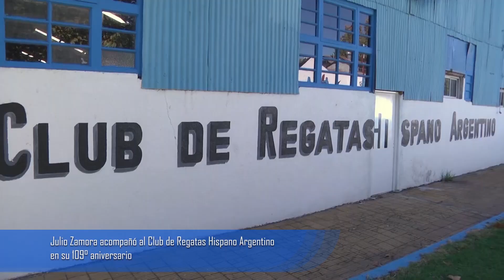Julio Zamora acompañó al Club de Regatas Hispano Argentino en su 109° aniversario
El intendente de Tigre junto a autoridades del Gobierno local participó de los festejos de la entidad deportiva, en su sede ubicada en Paseo Victorica. A modo de reconocimiento por su labor y trayectoria, entregó a su presidente, Pablo Pellegrini, una placa distintiva.

El Municipio de Tigre acompañó al Club de Regatas Hispano Argentino en su 109° aniversario. El intendente Julio Zamora participó junto a representantes del Gobierno local de un almuerzo en las instalaciones de la institución y la distinguió con la entrega de una placa conmemorativa a su presidente, Pablo Pellegrini, por su trabajo por la comunidad.

"Festejamos los 109 años de esta institución tan emblemática en Tigre, así como lo es el remo. Charlamos y vimos cuáles son sus objetivos; nos compartieron sus sueños que hacen al crecimiento del club y su sostenibilidad. Además, es un espacio muy grande y tiene muchas propuestas vinculadas no solo al deporte, sino también al turismo", expresó Zamora.

Y agregó: "Es importante estar cerca, conversar con las instituciones, porque de alguna manera estos espacios forman parte de un tejido social para la comunidad y por eso estamos presentes".

El club fue fundado el 10 de abril de 1913. En aquel entonces, un grupo de caballeros de la colectividad española de Buenos Aires, algunos de los cuales eran socios de clubes de remo ya existentes y otros simplemente aficionados al deporte, concibieron la idea de crear una entidad formada por españoles y argentinos para fomentar la práctica del remo. Así quedó formado el Club de Regatas Hispano Argentino.

Por su parte, el presidente del Club, Pablo Pellegrini, destacó: "Es un orgullo para nosotros celebrar los 109 años de este club. Estamos muy agradecidos por el acompañamiento del intendente Julio Zamora y su equipo; nos sentimos muy contentos por el momento que estamos atravesando con muchas proyecciones de crecimiento de cara al futuro".